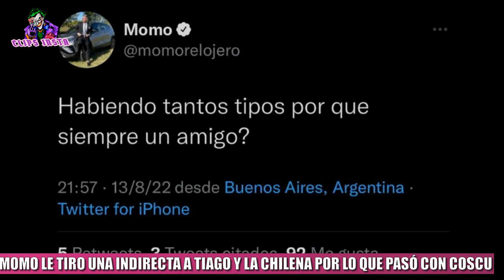LA INDIRECTA DE MOMO A TIAGO PZK Y LA CHILENA POR LO QUE PASÓ CON COSCU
En las ultimas horas uno de los temas mas hablados, es la relación que tienen Tiago PZK y la chilena. El revuelo se armó dado que Tiago era amigo de Coscu, ex pareja de Belén y La chilena amiga de Taichu, ex de Tiago. Hace unas horas Tiago dejó de seguir a coscu, luego de que él lo hiciera primero. Otra persona famosa que tomó postura fue María Becerra, quien también dejó de seguir a Coscu en instagram. Por otra parte, el día de hoy, Gerónimo Benavides, mas conocido como Momo, publicó en su Twitter una indirecta contra Tiago, que luego borró y decía: " Habiendo tantos tipos, porque siempre un Amigo?".
En alusión a la amistad que tenia el streamer con el cantante.